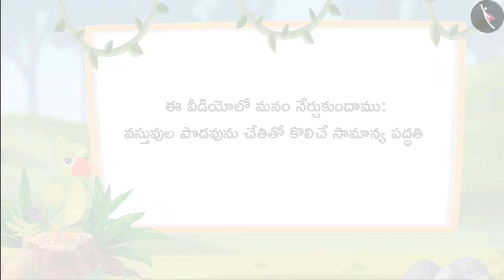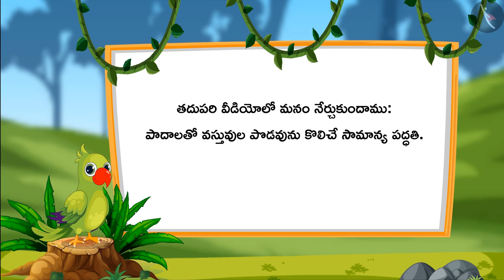పొడవుని కొలవడం (అప్రమాణ కొలతలు)|Part 1/4 | Measuring length (non standard units) | Telugu | Class 1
"పొడవుని కొలవడం (అప్రమాణ కొలతలు)|Part 1/4 | Measuring length (non standard units) | Telugu | Class 1 | పొడవుని కొలవడం | कक्षा 1 | NCERT | కొలతలు

Numbers from 41-50 | Measurement of Length | Grade 1 | NCERT | Measurement

Welcome to part 1 of Measuring length (non standard units). In this video, we will discuss the concept of Measuring length (non standard units).